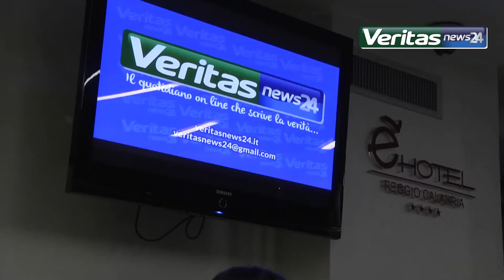16/01/2015 - Presentazione VeritasNews24 - Quotidiano Online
16/01/2015 - Presentazione VeritasNews24 - Quotidiano Online
Presso E' Hotel alle ore 18:00